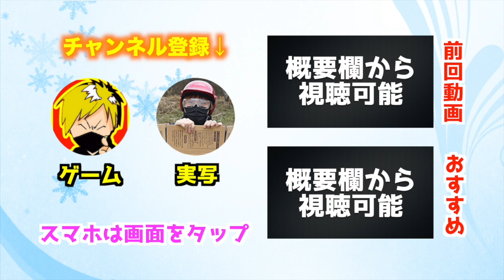【スマホ版PUBG】物資限定アイテム「ギリースーツ」２人とも草スーツ装備して戦います！【荒野行動〜Knives Out実況〜】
２人とも草スーツ着てると、違う意味で逆に目立ちますｗｗｗ
スマホ版PUBG
中傷誹謗や第三者から見て不快と思われるコメントや、荒らし行為は見つけ次第削除・ブロックさせていただきます。
どなたでも楽しくコメント欄は活用してほしいので、ご協力のほどよろしくをお願い致します。
不快なコメントがありましたら是非教えていただけたら助かります。

こちらは高評価を強制的に促すために行っているコーナーではありません。
動画を見てくれるついでに他にもクジ感覚で楽しんでいただけたらと思っています！

1ヶ月で全動画に付いた高評価総数がプレゼント金額になります。（iTunesカード）

『応募方法』
①チャンネル登録(YouTubeのメッセージ機能を使いたいため)、②高評価(当選金額に関わります)、③コメント(アカウントを確認するため)をするだけで完了です！

こちらからメッセージを送りますので、iTunesカードかGooglePlayカード好きな方を記入して返信してください。
確認とれ次第こちらから当選金額分のコードをYouTubeメッセージにて送らせていただきます。